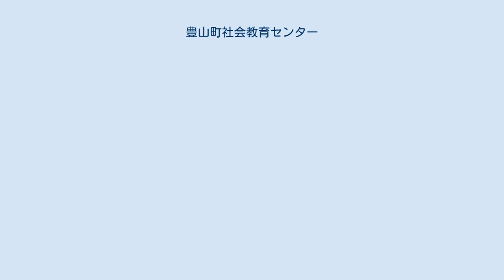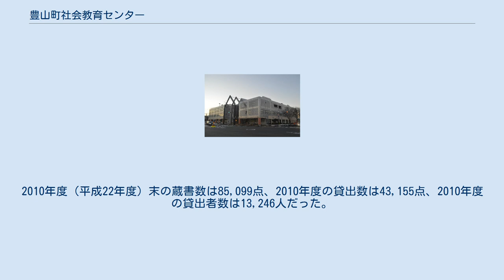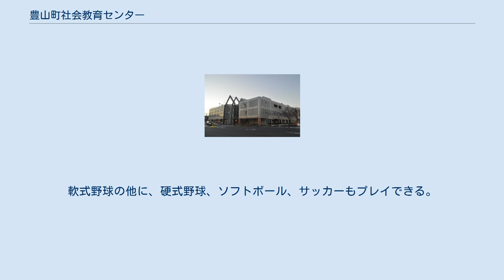豊山町社会教育センター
豊山町社会教育センター（とよやまちょうしゃかいきょういくセンター）は、愛知県西春日井郡豊山町豊場にある社会教育・社会体育施設。
1988年（昭和63年）7月31日開館。
1階の豊山町公民館と2階の豊山町体育館からなり、豊山町公民館は図書室・郷土資料室などからなる。
 1987年（昭和62年）に策定された第2次豊山町総合計画（目標年次昭和75年）には総合センターの建設計画が盛り込まれ、1988年（昭和63年）7月31日に豊山町社会教育センターが開館した。
同日には竣工記念式典が行われている。
開館時の営業時間は9時から21時であり、図書室のみは9時から16時30分だった。
 1991年（平成3年）には「名古屋空港」交差点を挟んだはす向かいに豊山グランドが、道路を挟んだ北側に豊山スカイプールが完成しており、豊山町の社会教育・社会体育施設の整備が完了した。
1991年度（平成3年度）の豊山町社会教育センター図書室は約84,000冊の図書を貸出しており、町民1人あたりの貸出数は約6冊だった。
1993年（平成5年）4月には毎週金曜日のみ20時30分まで開館とし、その他の曜日よりも4時間も伸ばした。
 図書室の蔵書は一般書が約65,000冊、児童書が約20,000冊、雑誌が約2,000冊、紙芝居が約1,000点、視聴覚資料が約5,000点である。
計12点を2週間借りることができる。
 1991年度（平成3年度）末の蔵書数は38,825点、1991年度の貸出数は83,943点、1991年度の貸出者数は28,228人だった。
登録率は44%、38,825点という蔵書数は人口1人あたり約3点であり、83,943点という貸出数は人口1人あたり6.2点だった。
児童向けにはおはなし会の開催・親子読書会の開催・紙芝居の貸し出しを行い、一般向けには図書室だよりの発行を行っていた。
 2000年度（平成12年度）末の蔵書数は80,181点、2000年度の貸出数は60,929点、2000年度の貸出者数は20,548人だった。
2010年度（平成22年度）末の蔵書数は85,099点、2010年度の貸出数は43,155点、2010年度の貸出者数は13,246人だった。
2016年度（平成28年度）末の蔵書数は85,343点、2016年度の貸出数は43,804点、2016年度の貸出者数は10,917人だった。
 アリーナの床面積は1,363.67m2であり、バスケットボールやバレーボールならコート2面、バドミントンならコート8面を取ることができる。
236席の観客席があるほか、シャワールームで汗を流すこともできる。
 ホールは336席を収容できる。
郷土資料室には農業・養蚕・竹細工などの生活用品などが展示されている。
 豊山グランドの面積は10,568m2であり、両翼は91メートルである。
夜間照明塔を8基を備えており、夜9時までプレイ可能である。
軟式野球の他に、硬式野球、ソフトボール、サッカーもプレイできる。
豊山町出身のプロ野球選手であるイチローが大会委員長を務めるイチロー杯争奪学童軟式野球大会は豊山グランドなどで開催されている。
豊山スカイプールにはジャンボ滑り台などがあり、夏場は賑わう。